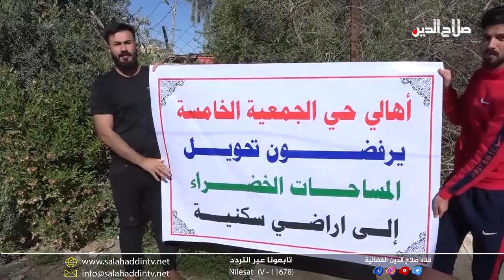العناوين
استياء شعبي في تكريت من ارتفاع أسعار أمبيرات المولدات الأهلية وتحويل المساحات الخضراء لقطع سكنية

أهالي الحجاج يطالبون بإطلاق سراح أحد أبطال المواجهة ضد الار*هاب ... وأحفاد مجيد باشا يحنون لترميم قصر جدهم في كفري

البرلمان يبدأ مناقشة أبواب الموازنة الاتحادية؛ وتطمينات بسرعة تمريرها ... والعبادي قلق على وحدة ائتلاف ادارة الدولة

تقرير أمريكي يتحدث عن مزاج عراقي جديد ... ومختصون يحملون سلوكيات مربي المواشي مسؤولية أرتفاع أسعار اللحوم الحمراء